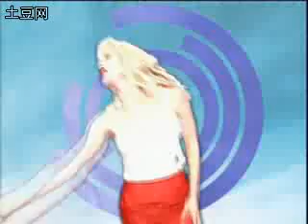Stepping Stage - One For Sorrow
From the Arcade version of Stepping Selection also known as Stepping Stage. I'm not sure what the original song for this was.